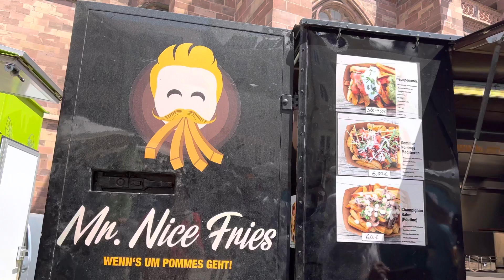Walk through the market at Freiburg cathedral.